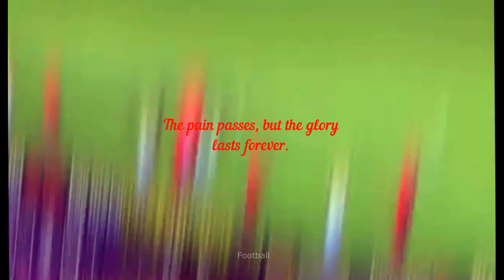Football .Professional sports are business.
I mean, sport is big, big, big business.